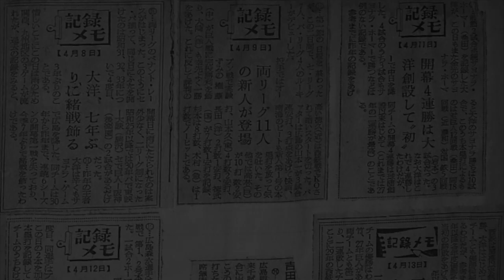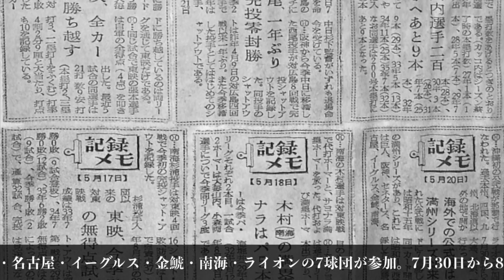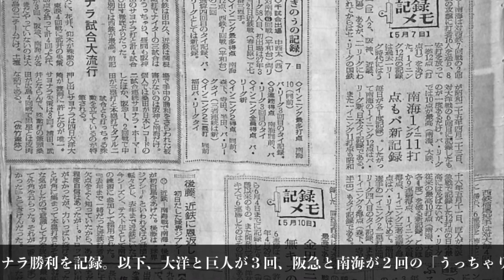【山内一弘】5分でわかるプロ野球～1961（昭和36）年 【新星誕生】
1961年シーズンを皆さんはどうとらえているだろうか。
世界史的な視点で見ていくと、この年の一つの大きな出来事は
アメリカの新大統領にジョン・F・ケネディが就任したことだろうか、その他にも様々な出来事が散見される。

今回の1961年は動画を前後編に分け、1961年の前半戦に焦点を当て野球雲編集部が持つ資料から細かな記録を列挙していく。この年の前半戦は特にこの年加入したばかりの新戦力の台頭が目立ち、中日の権藤博や近鉄の徳久利明など両リーグで新人が奮闘。ベテラン中堅と呼ばれる選手も活躍も負けず劣らずであり、特にパリーグでは当時を代表するスラッガーが一つの節目を迎えようとしていた。

【ネットショップ限定 大映スターズ史 カードプレゼント】
野球雲11号～大映スターズ血風録　購入できます！
～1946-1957消えた星影を追って…傍流球団奮闘記

求む！「野球雲」応援団員募集中！